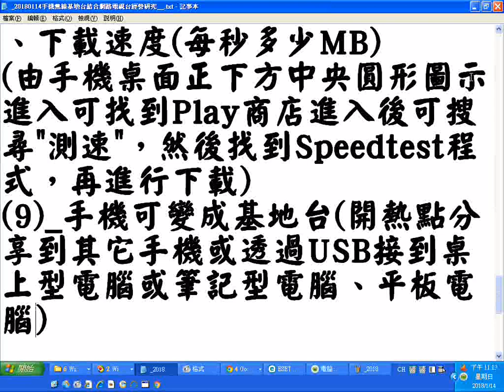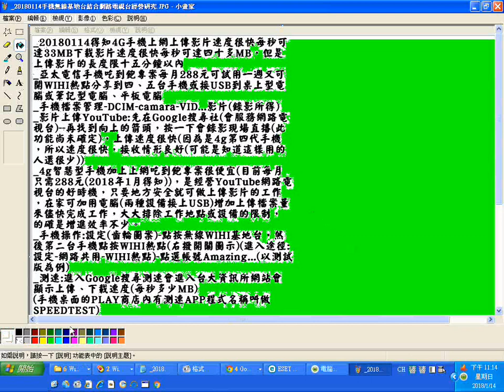影片聲音含寬如法師弘法於十方法界衛視台